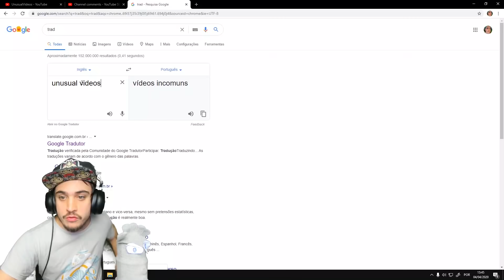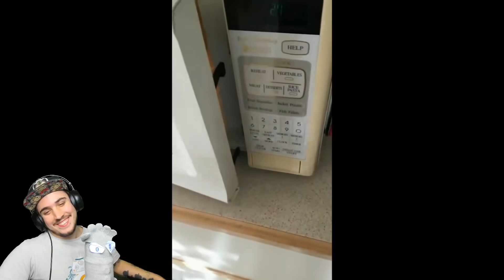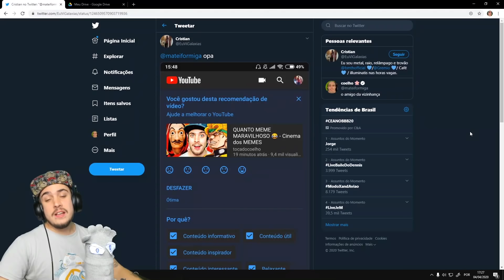vídeos curtos EXTREMAMENTE ENGRAÇADOS - Unusual MEMES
insta; @coelhitos
assista: @UnusualVideos